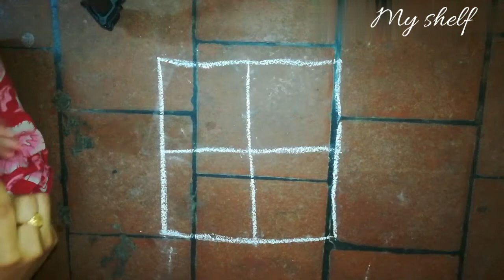Traditional game | kids fun game | 4 கட்டம் விளையாட்டு | indoor game | My shelf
Traditional indoor kids fun game, வீட்டிலேயே விளையாடும் விளையாட்டு